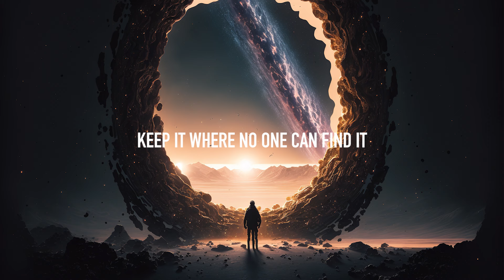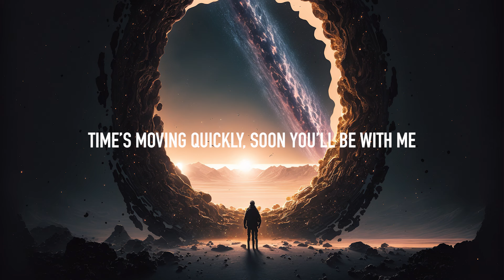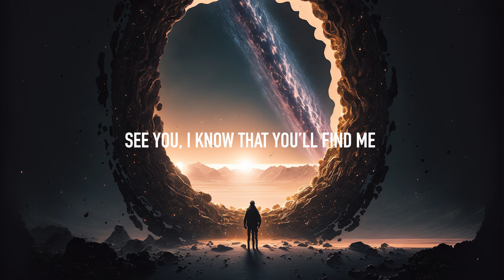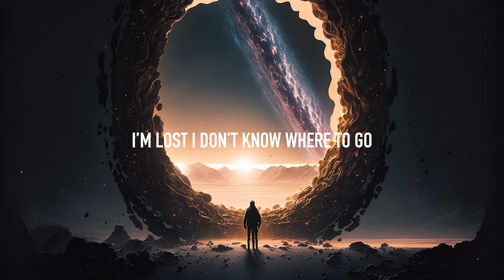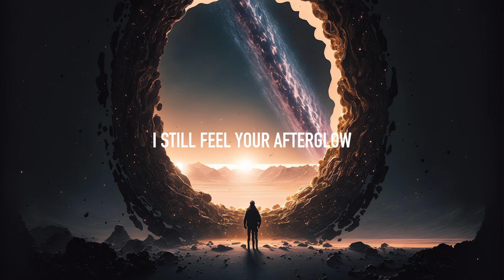A-ZAR & EM - Afterglow (Lyrics)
Released by Stardust.

Lyrics: A-ZAR & EM - Afterglow
Secret, I know what you’re hiding
Too hard for you
For you to keep it from me
‘Cause I see you

Keep it where no one can find it
So far beneath
Under your skin buried deep
Til I reach you

But I can’t cause you’re too far
Too far away with a new heart
And I don’t know where you are, you are

We’re not under the same stars
Living one life in two halves

Two halves two halves two halves
We are we are we are
Two halves two halves
I starve alone

I’m lost I don’t know where to go
Stars crossed and I can’t find my home
You’re gone but I need you to know
That I still feel your afterglow

Time’s moving quickly, soon you’ll be with me
I still feel your afterglow
Times moving slowly, will you still know me

See you, I know that you’ll find me
Only belief
Under my skin buried deep

Keep me, it’s all about timing
These clocks are wrong
Time’s stretching out til you’re gone
And I leave you

But I can’t cause it’s too hard
And you know my hearts got new scars
And I don’t know where they are, they are

I starve alone

Oh I still feel your afterglow